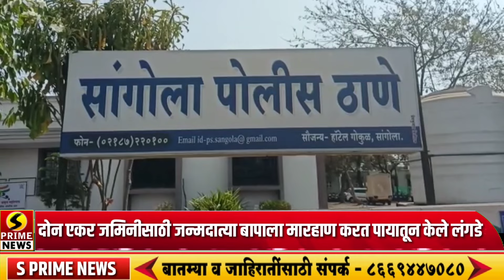दोन एकर जमिनीसाठी जन्मदात्या बापाला मारहाण करत पायातून केले लंगडे